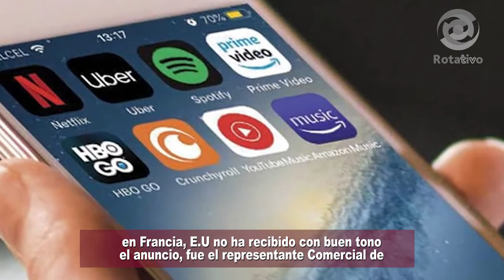EU amenaza con aranceles del 100% a Francia, el país galo responde